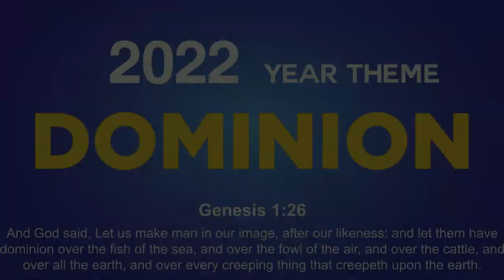E4G Youth Conference Season 10 is Here!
OR Search for DominionChurchInternationalMbuya or ReverendRobertKazibwe